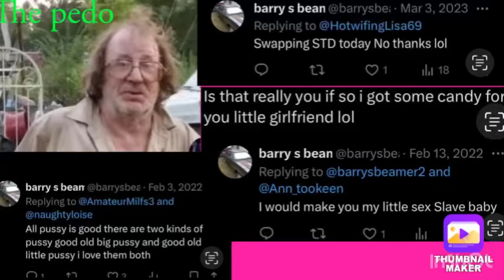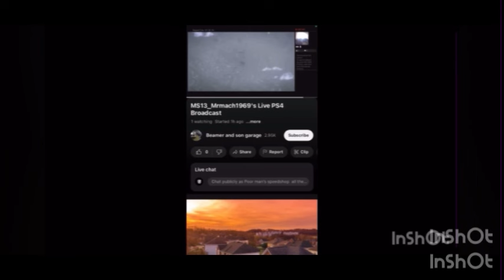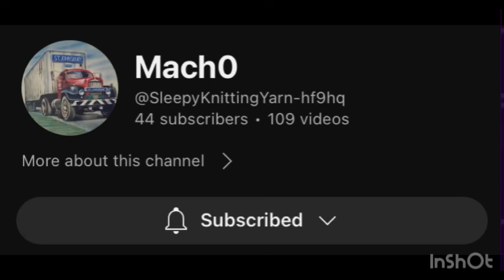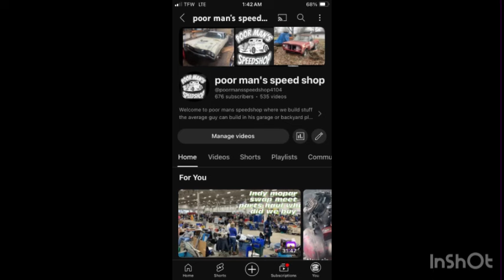Beamer and sons garage scares a young girl at a public swap meet in Ohio by acting a full of himself